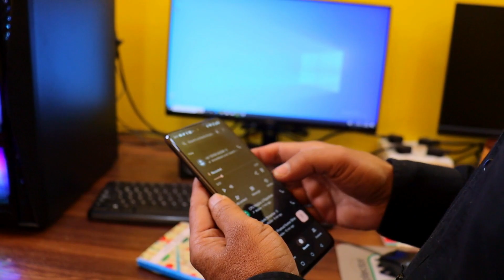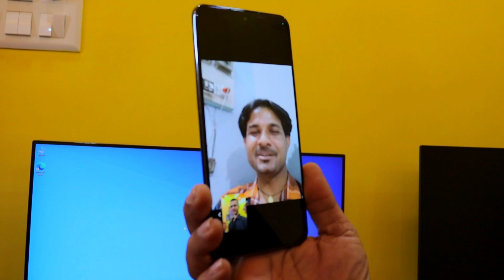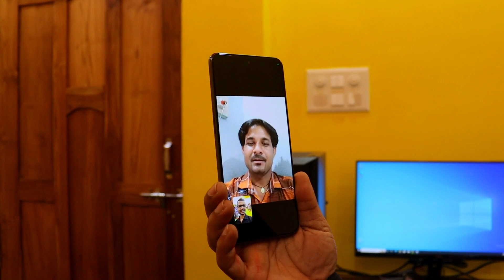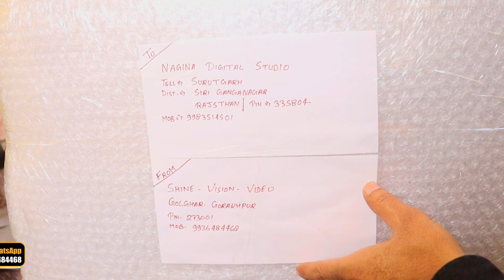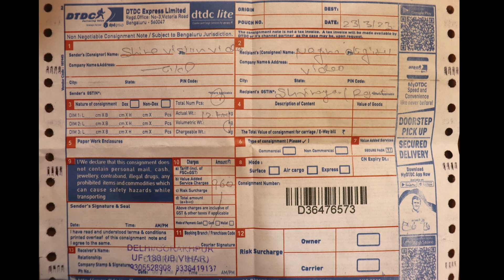Under Rs 91,700 4K Editing Pc Build || Core i7-12 Generation Pc Build || Play Edit Solution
HI, FRIENDS THIS PROJECT IS MY OWN CREATION AND IT'S A VERY EASY TO USE, YOU CAN DOWNLOAD IT AND DEMO LINK IS AVILABLE IN THE DESCRIPTION,  THIS PROJECT IS SUPPORTED OF EDIUS 8 / 9 / 10

नमस्ते, दोस्तों यह प्रोजेक्ट मैंने स्वयम बनाया है और इसका उपयोग करना बहुत आसान है, आप इसे डाउनलोड कर सकते हैं लिंक वीडियो के डिस्क्रिप्शन में दिया गया है !
और आप भी एक Hi Speed कंप्यूटर बनवाना चाहतें हैं तो दिए गए नंबर पर कॉल कीजिये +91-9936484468